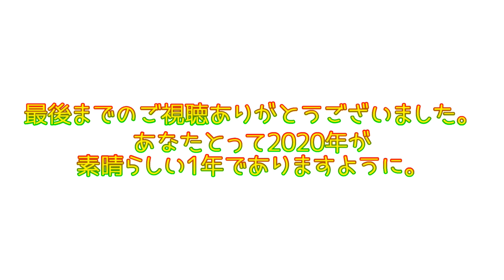CHRISTMAS PANDA 2019 FINAL MERRY CHRISTMAS SPECIAL EDITION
メリークリスマス🎄 素敵なクリスマスをお過ごしください🎄

ライブ配信では電波や回線の状況により
映像や音声が切れたりすることもあります💦

Instagramでは写真を公開していますので